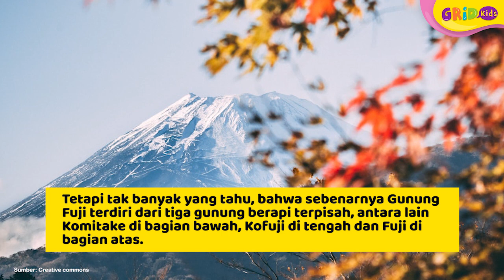Gunung Fuji, Titik Tertinggi Jepang yang Ikonik - Fakta Menarik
Gunung Fuji merupakan salah satu ikon dari Negara Jepang selain bunga sakura. Masyarakat Jepang menyebutnya Fuji-san. Gunung Fuji merupakan salah satu gunung berapi yang paling mudah kita kenali di dunia. Yuk kita cari tahu fakta menarik dari Gunung Fuji!

0:00 Intro
0:12 Mengenal Gunung Fuji
0:43 Fakta menarik Gunung Fuji
2:05 Perempuan dilarang mendaki Gunung Fuji?

GRIDSKIDS ARE ALL ABOUT FUN!

Produser: David Togatorop
Editor: Sigit Purnomo, Iveta Rahmalia
Script Writer: Angela Ribka S, Ifrani, Della Widiawan, Diana Mawarsari
Creative Art : Dyta Alifa, Akmal Nadhif Predika